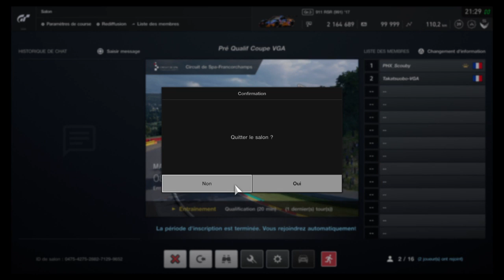Pré Qualification Coupe Francophone by VGA et Oplite (OnBoard)